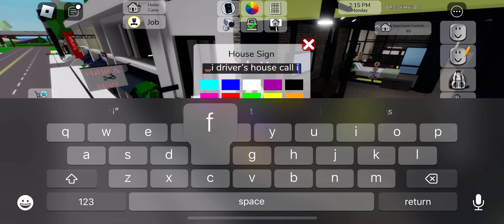I’m odette and i am a taxi driver for people in all of brookhaven roblox gaming videos ￼